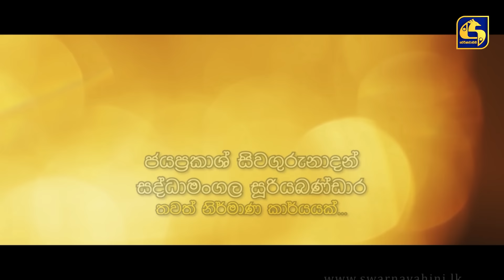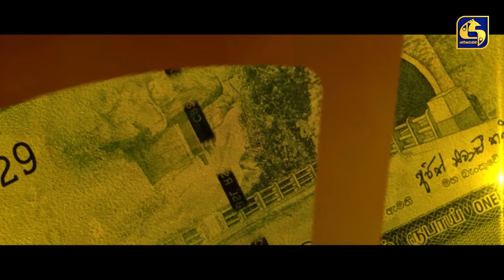SALLI POKURU || EPISODE 230 || සල්ලි පොකුරු || 23rd May 2024